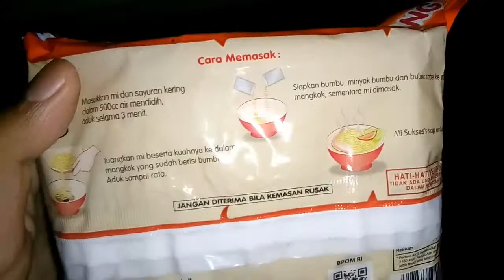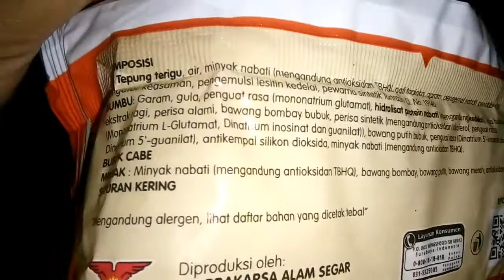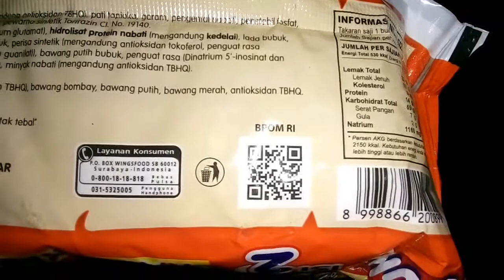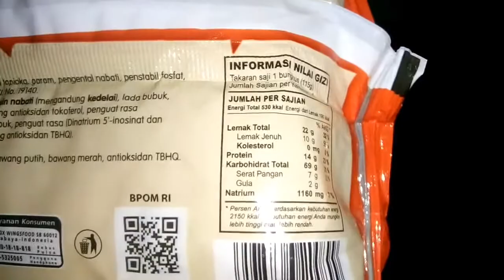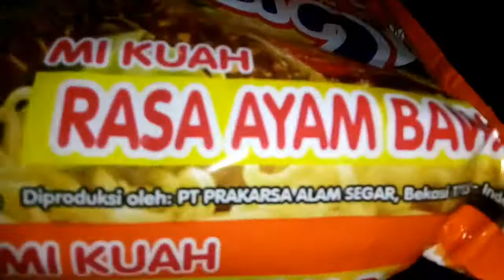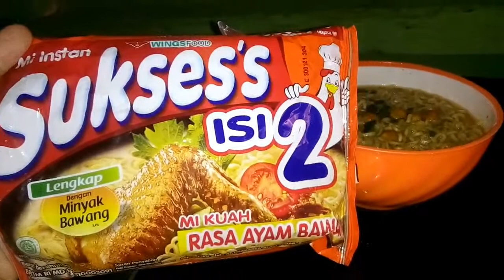Review Produk #373 : Mie Suksess Isi 2 Rasa Ayam Bawang